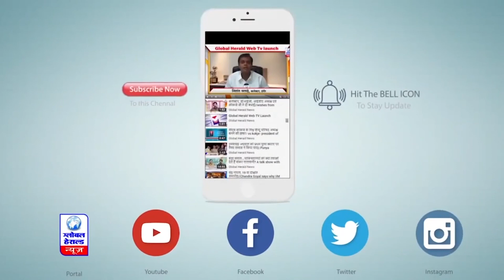एक ही दिन में सबसे ज्यादा 312 नए संक्रमित, टीआई समेत पूरा परिवार पॉजिटिव || Global Herald News